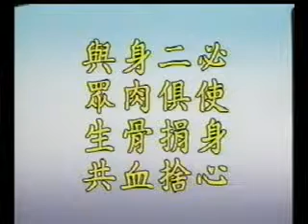楞嚴經清淨明誨章09-4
欲下載者 請至以下網址ftp:// 下載07-04-01a.wmv
到07-04-05b.wmv